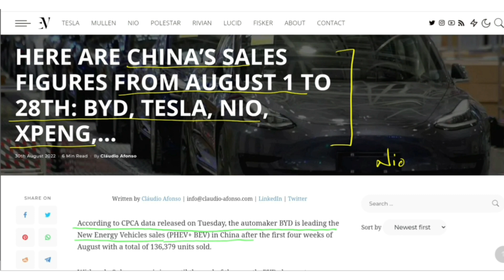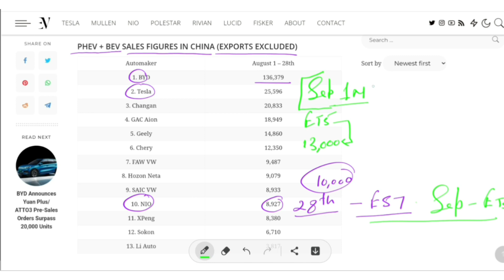Nio August 28 days sales numbers | shocking